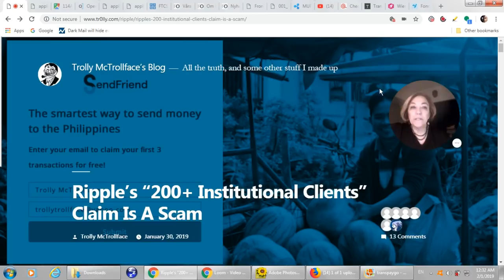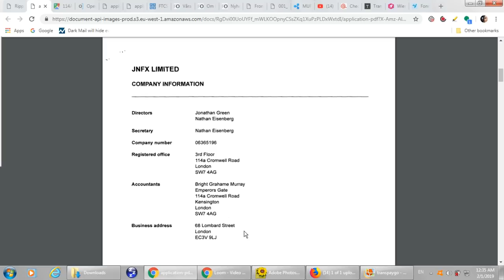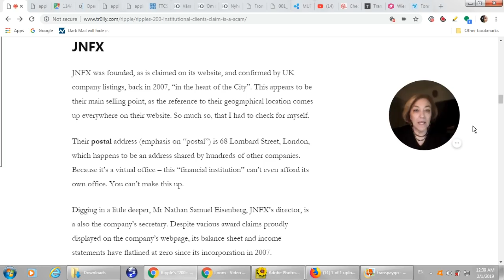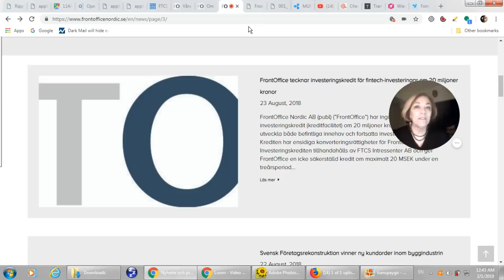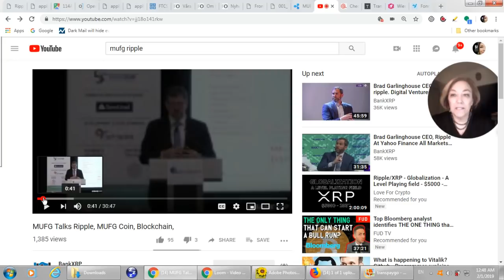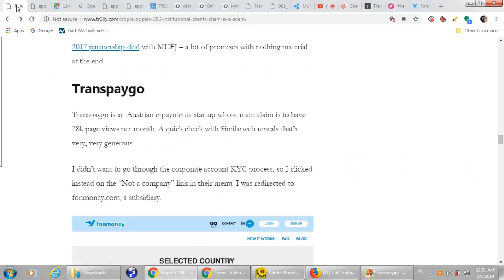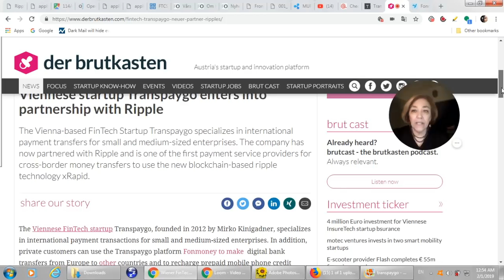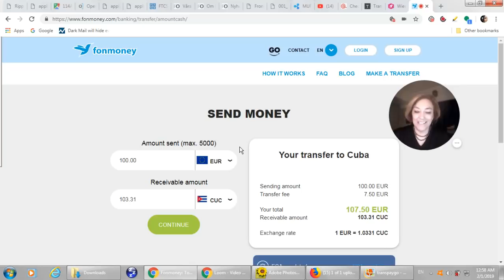Ripple Clients - Busting FUD Trolly McTrollface’s Blog, SendFriend, Transpaygo, JNFX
MUFG Joins Ripple’s Global Payments Steering Group.
MUFG’s banking arm The Bank of Tokyo-Mitsubishi UFJ (BTMU), the third largest bank in the world and largest bank in Japan, publicly announced today that it is joining Ripple’s Global Payments Steering Group (GPSG). As the first Japanese bank joining GPSG, MUFG will join Bank of America Merrill Lynch, Santander, Standard Chartered, Westpac Banking Corporation, Royal Bank of Canada and CIBC in overseeing the maintenance and enhancement of payment transaction rules and formalized standards for commercial use of Ripple’s network.

Should you wish to support me, please watch the ads that are placed by Youtube in the videos, or donate XRP using the XRP Tip Bot.
or send XRP directly to:
 rPEPPER7kfTD9w2To4CQk6UCfuHM9c6GDY